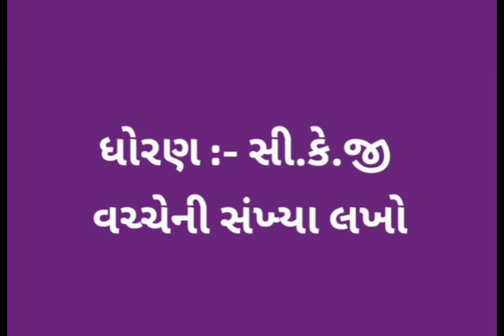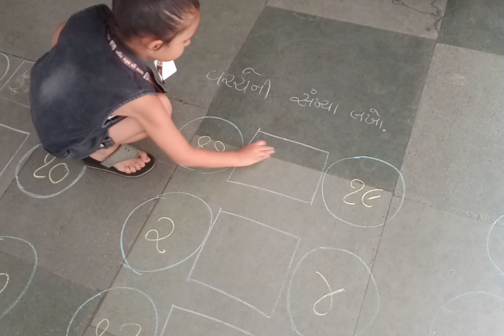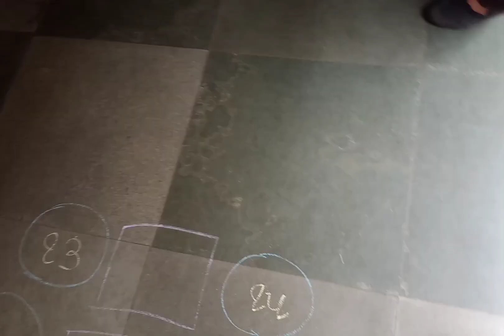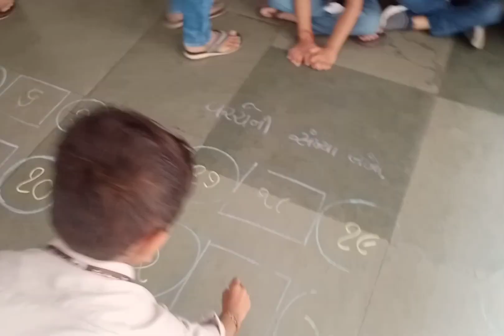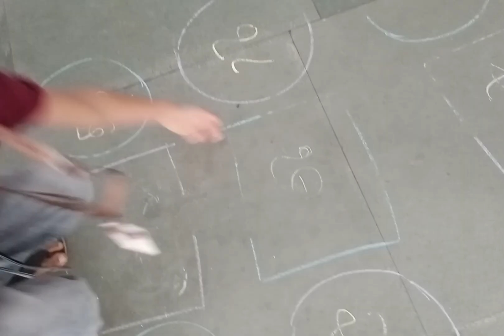ધોરણ :- સી.કે.જી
૧૭ , ઓગસ્ટ , ૨૦૨૩